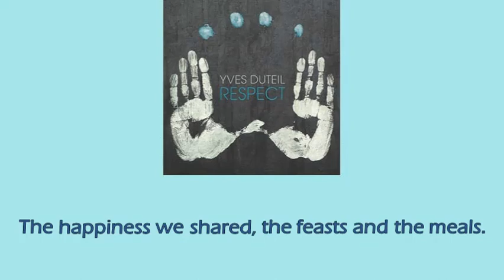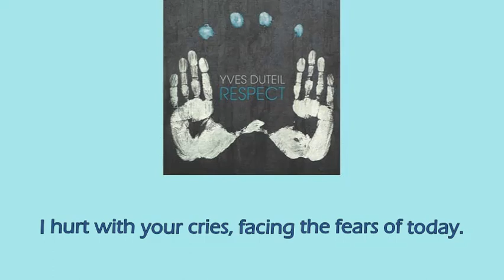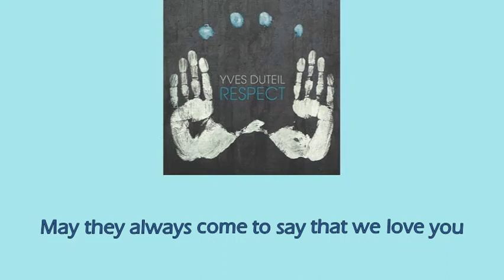Mohamed Aisha - Yves Duteil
Song by Yves Duteil, French Poet and Song Artist
Original Title in French: Mohammed, Aïcha
Loosely Translated to fit the length of the original French lyrics by Marcel Pichot